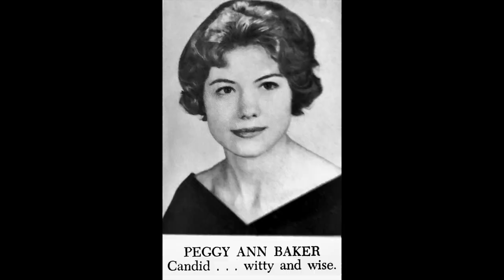Peggy Baker Larvey Slideshow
This is the slideshow from my wife Peggy's Celebration of Life on May 7, 2023.  It is composed of photos from her family life in New Orleans and in California, and from her travels.  The music is Eva Cassidy's "Over the Rainbow".